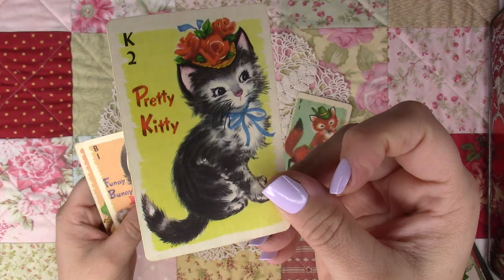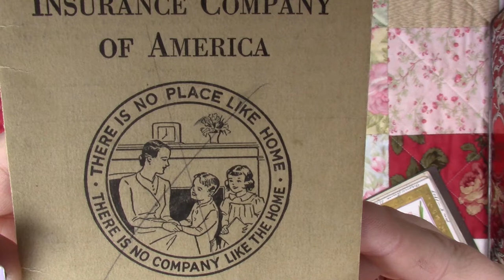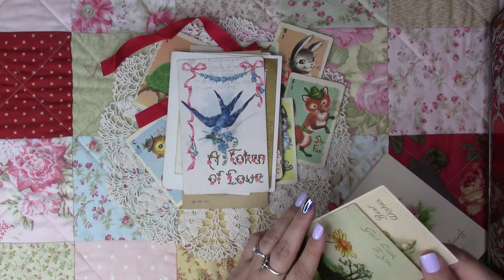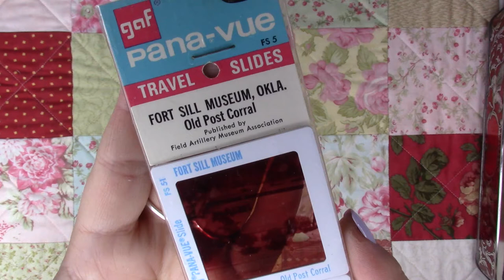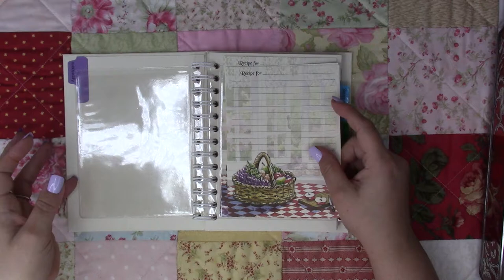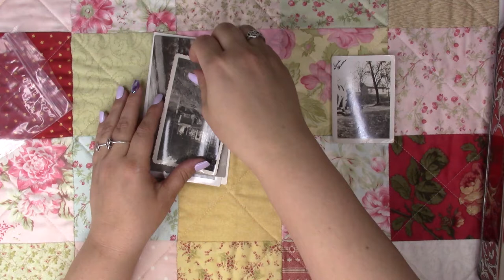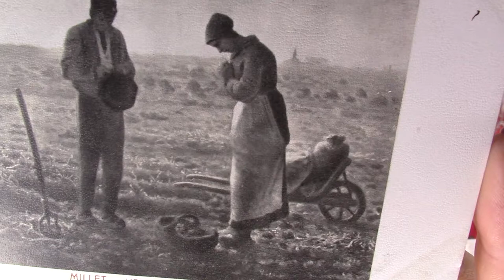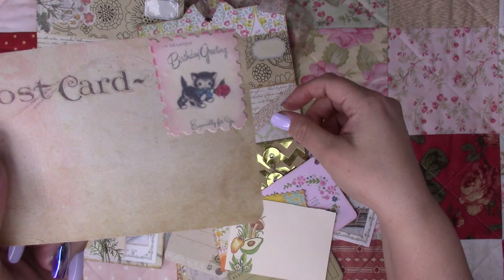Hobby Lobby, Joann's, and Antique Store Haul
Today im doing a Haul

Artist: Chris Haugen Fresh Fallen Snow
Title: Fresh Fallen Snow

*Physical Stores I shop at:
Target
Hobby Lobby
Joann's
Michael's
Tuesday Morning
Walmart
Dollar Tree
Office Depot